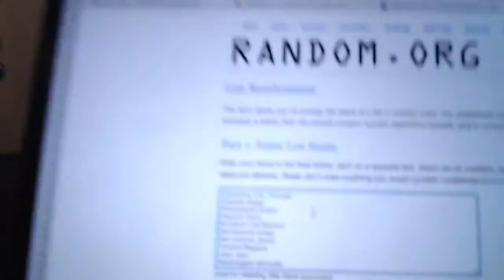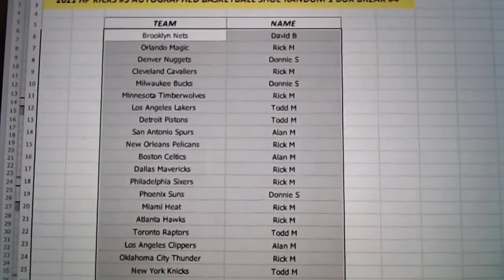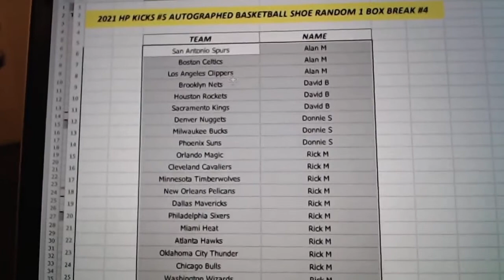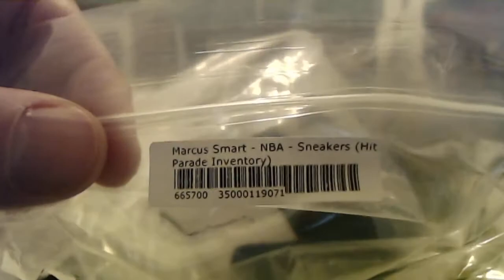8/16/21 - 2021 Hit Parade Series 5 KICKS Basketball Shoe Random 1 Box Break #4